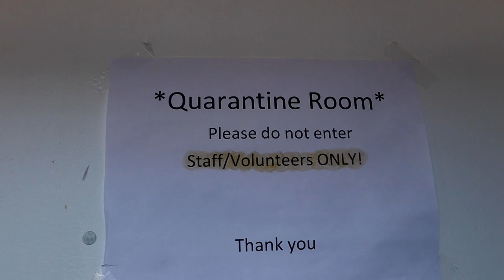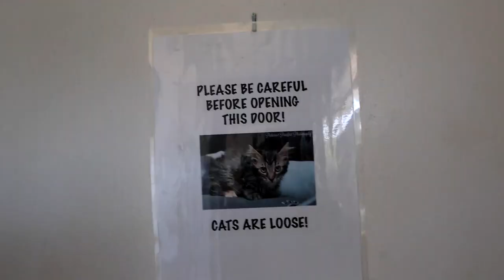GETTING NEW CATS FOR THE CAT CAFE! Transferring Cats from the Shelter to the Cafe! 😺💕✨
Join us as we take a trip to our partner rescue, Almost Home, to pick out some new cats that are socialized and ready for the cafe lifestyle!
We are The Shabby Tabby and we take homeless cats in so that they have the opportunity to be adopted into loving homes! We are located in Sayville -- a small town on Long Island, NY!

Have you ever heard of a cat cafe? Ever been to one? Tell us about it in the comments! 😺